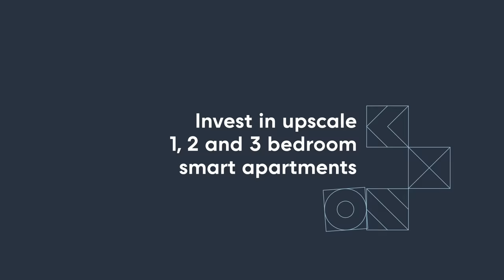Arada launches Nasaq District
Arada today launched Nasaq District, a cluster of three upscale apartment buildings strategically located within Sharjah's largest mixed-use community, Aljada. The first Nasaq building offers 112 apartments with direct access to parks and a variety of premium shopping and dining options.